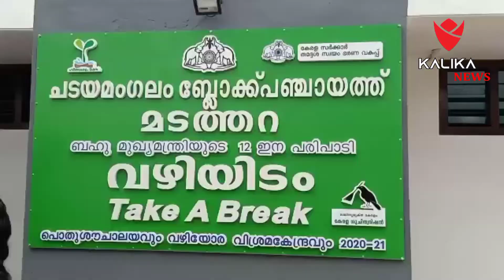ചിതറ ഗ്രാമ പഞ്ചായത്തിൽ മടത്തറയിൽ നവീകരിച്ച ബസ്സ്സ്റ്റാന്റിന്റെ ഉദ്ഘാടനം ധനകാര്യ വകുപ്പ് മന്ത്രി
ചിതറ ഗ്രാമ പഞ്ചായത്തിൽ മടത്തറയിൽ നവീകരിച്ച ബസ്സ്സ്റ്റാന്റിന്റെ ഉദ്ഘാടനം ധനകാര്യ വകുപ്പ് മന്ത്രി കെ എൻ ബാലഗോപാൽ നിർവഹിച്ചു